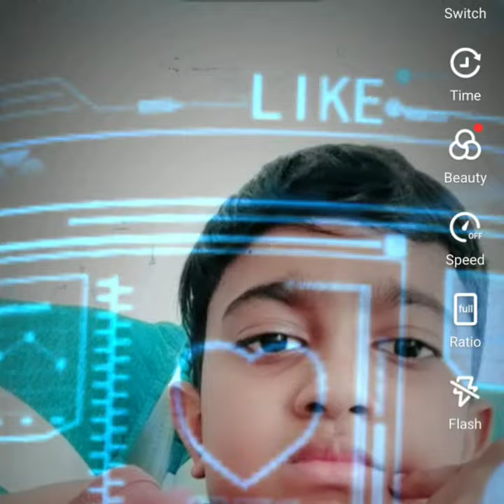Son of Sundar Rajan trailer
Son of Sundar Rajan